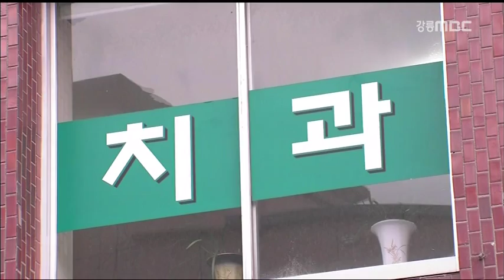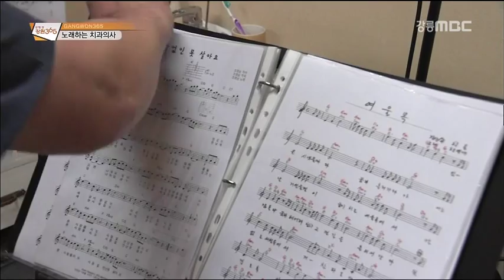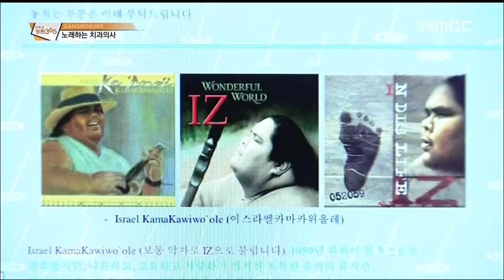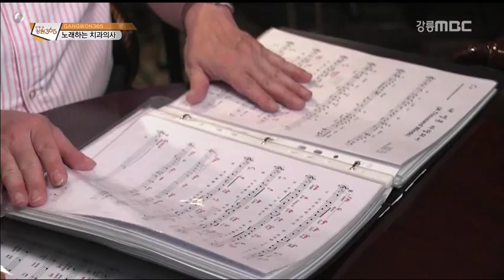[생방송 강원 365] 노래하는 치과의사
13-07-11) 노래하는 치과의사